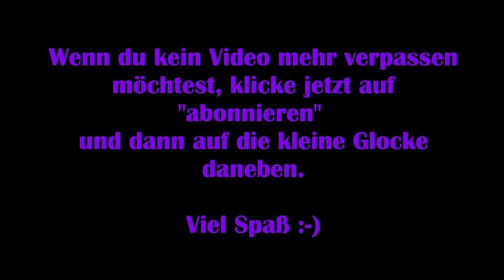The Cave #08 – In der Ruhe liegt die Kraft [Lets Play] [Deutsch] [Koop]